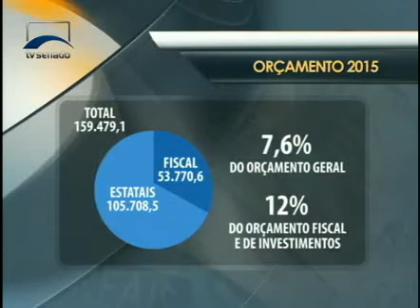Parlamento Brasil - Parlamento Brasil - 153 - Bloco 2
No interior de São Paulo, a cidade de Tupã participa da Virada Inclusiva para celebrar o Dia da Pessoa com Deficiência. Assembleia de Minas Gerais garante passe livre para idosos em ônibus intermunicipais. Câmara discute projeto que criminaliza a exposição da intimidade na internet. Senado debate propostas para diminuir as desigualdades regionais. No quadro Vitrine, vamos conhecer as belezas e as lendas que cercam a Pedra da Gávea, no Rio de Janeiro.